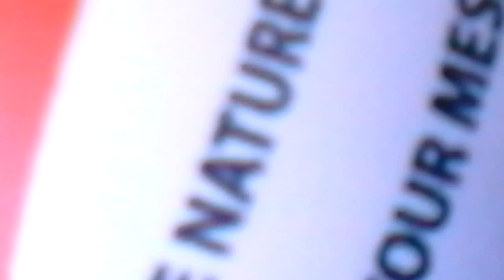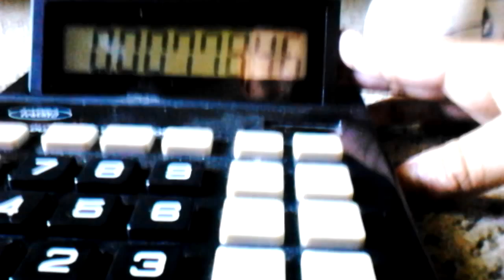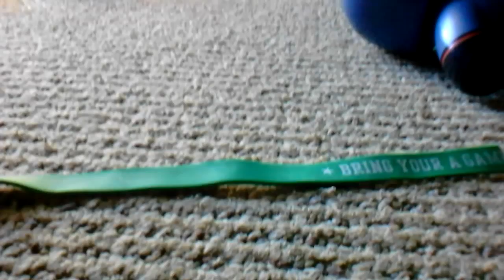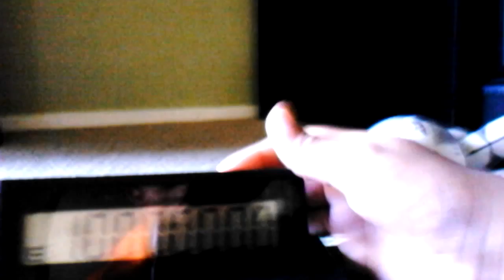Mighty Muggs ep15